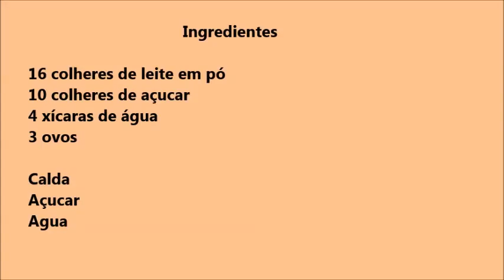Pudim de leite em pó!!! //Receitas do Rancho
Venha aprender a fazer este pudim delicioso!!!